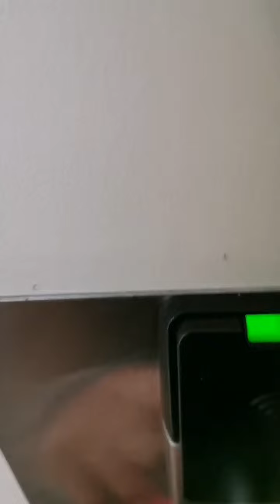Holiday Inn Sydney Australia review